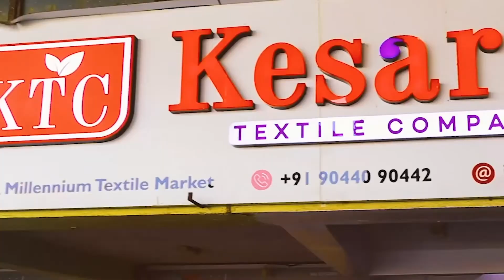Unique గా ఉండే డిజైనర్ Work Sareesచాలా తక్కువ ధరకే లభిస్తాయి👌COD Available👍Kesaria Textile Company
Unique గా ఉండే డిజైనర్ Work Sareesచాలా తక్కువ ధరకే లభిస్తాయి👌COD Available👍

SHOP CONTACT 👇  (knows Telugu, Hindi, English)

SHOP ADDRESS 👇
B-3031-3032, 1st Floor, Millennium Textile Market - 1, Ring Road, Surat City, Gujarat State, India. Pincode - 395002.